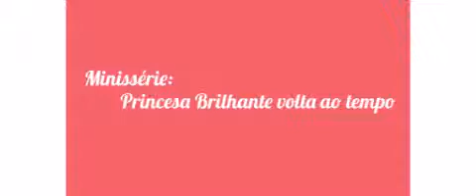Princesa Brilhante volta ao tempo - capitulo 3